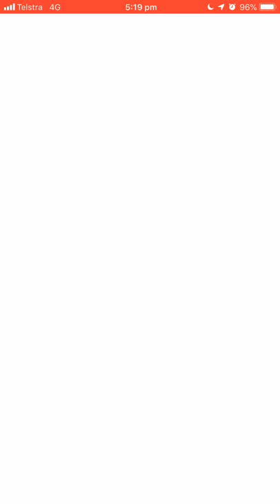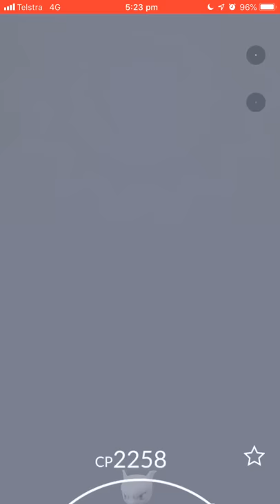Pokémon Go - Level 5 Raid - MewTwo